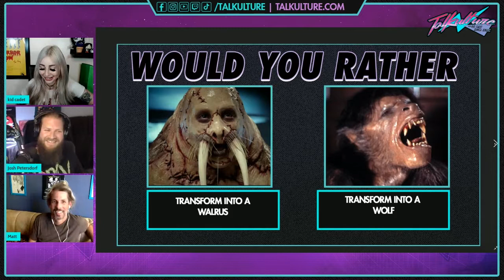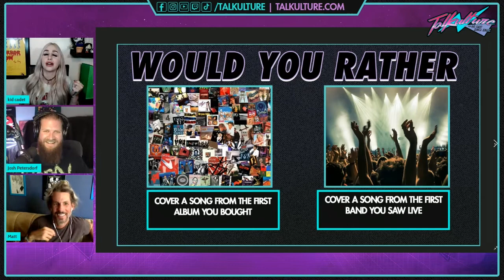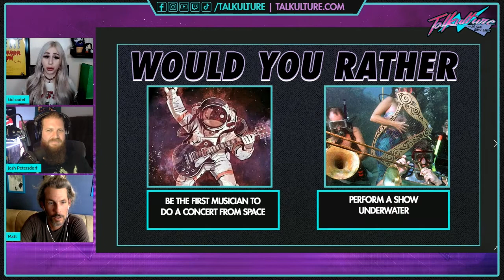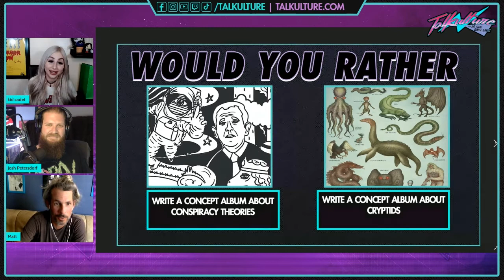Musician Matthew Embree from RX Bandits plays "Would You Rather?" Talkulture Highlight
7pm ET | 6pm CT | 5pm MT | 4pm PT